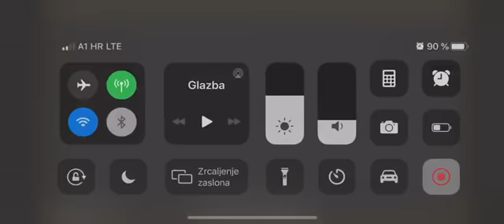Pljačka zlatarnice 2